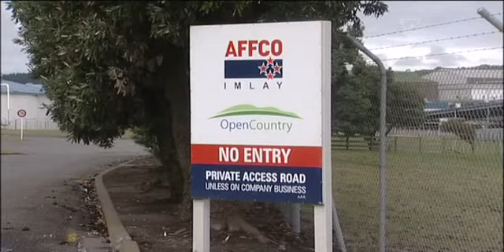Unemployment hits a nerve with Tai Hauauru voters, digipoll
Figures have been released for Te Karere's second digipoll instalment of the electorate Te Tai Hauauru and it's clear to see that the issue of employment is high in the region's priorities.